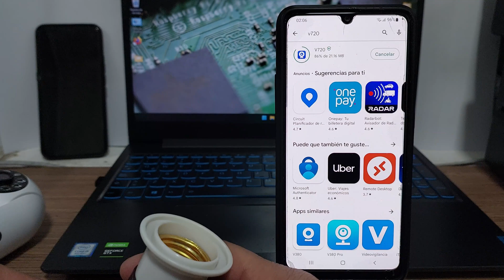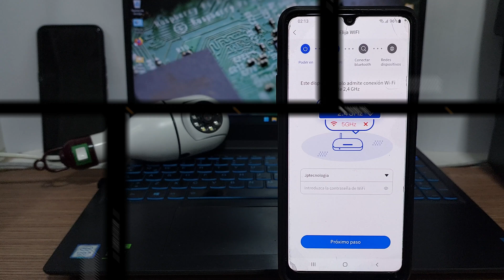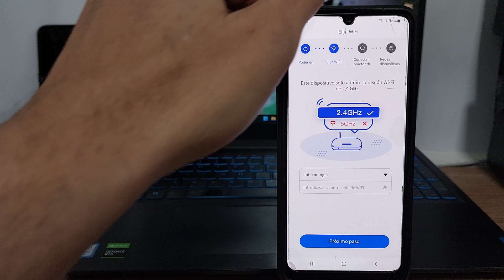Cómo Conectar Cámara Wifi Tipo Bombillo💡con la App V720, Cámara Tipo Foco, Ampolleta ¡NUEVO!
VER EN TELÉFONO CÁMARA DE SEGURIDAD WIFI TIPO FOCO O BOMBILLO💡,  AMPOLLETA. Versión China - La más Barata que Encontré en Aliexpress.
En éste vídeo explico la forma mas fácil para conectar una cámara WiFi y sincronizarla con tu Smartphone, teléfono Android y iPhone, este método te funciona para la mayoría de cámaras de seguridad chinas de este tipo.
Utilizaremos la APP V720, interconectados con un Router para que la puedas ver tu cámara en cualquier parte del mundo.
Puedes usar esta cámara de vigilancia para interiores, también para exteriores pero protegiéndola de la intemperie.
REVIEW a la Cámara Wifi Tipo Bombillo más Barata de ALIEXPRESS y Como conectarla a Teléfono con V720
SI TE FALLA EL PROCEDIMIENTO O TIENES FALLAS CON LA APP,  TE RECOMIENDO LOS SIGUIENTES VIDEOS: